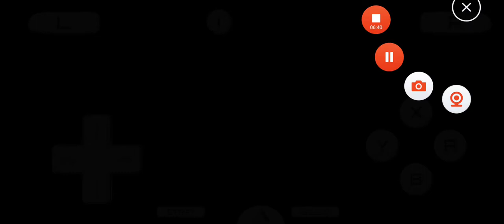Pokemon Black Part 12: Training Arc 2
Another grinding episode where I train for the 4th Gym.